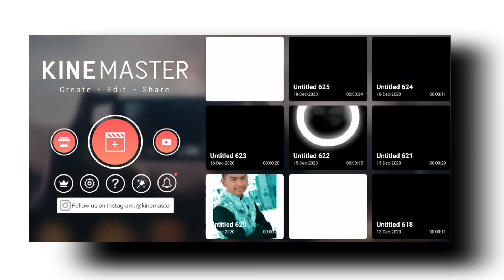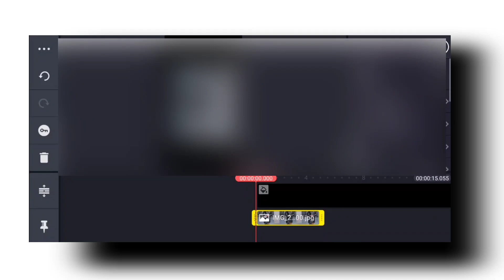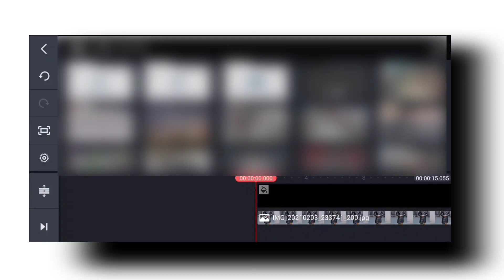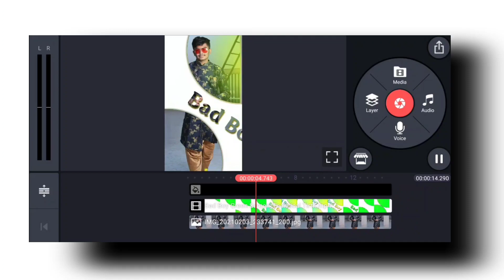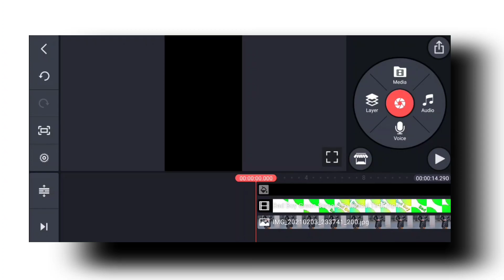How To Make Trending Bad Boy WhatsApp Status Video Editing | Simple Trick | Technical Tirth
Hi Friend's

To Kese Ho Ap Sab Log Me Ummid Karta Hu Ki Ap Sab Log Thik Ho.

about This Video :

To Friend's Es Video Me Apko Me Batane Vala Hu Ki Kese Ap Bad Boy WhatsApp Status Video Editing Kare | Simple trick ke sath batane vala hu to plz es video ko last tak dekhe or don't skip this video.

Ok Friend's.

By Friend's